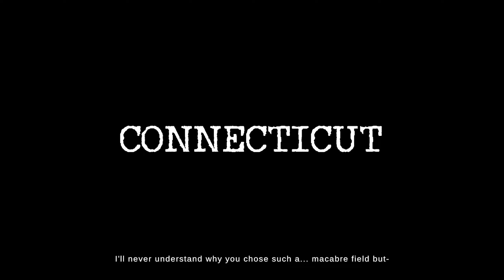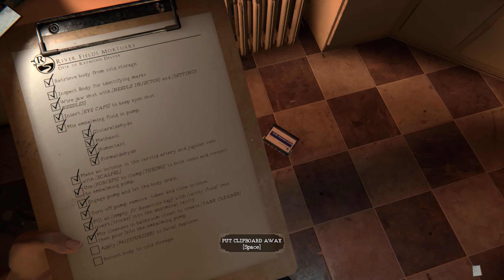The Mortuary Assistant | Ochutnávka 🍴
🛠Editoval - Expired

🎤MŮJ SETUP🎤
► Procesor: Intel® Core™ i5 8600K
► Grafika:  MSI GeForce GTX 1070 ARMOR 8G
► RAM: HyperX FURY Black 16GB
► Chladič Procesoru: SilentiumPC FERA 3 HE1224
► Základní Deska:  MSI Z370 TOMAHAWK
► SSD: Kingston SSDNow A400 240GB
► HDD: WD Caviar Blue EX 1TB
► Zdroj: EVGA 650 GQ
► Case: Sharkoon M25-W
► Klávesnice: HyperX Alloy FPS RGB, Kailh Silver Speed
► Myš: HYPERX PULSERFIRE RAID
► Mikrofon: SPC GEAR SM900

SOFTWARE
► Edit: Adobe Premiere Pro 2020
► Náhleďák: Adobe Photoshop 2021